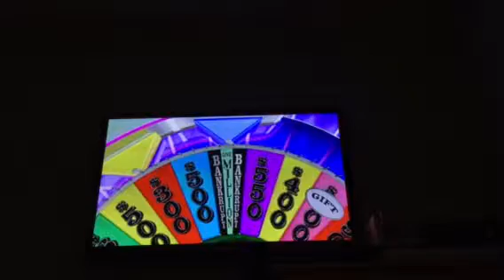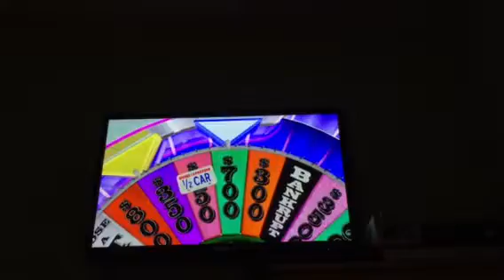Wheel of Fortune Wii U Game 99 Part 3